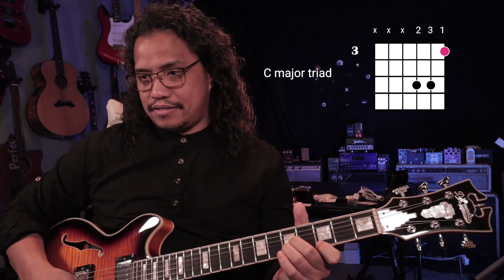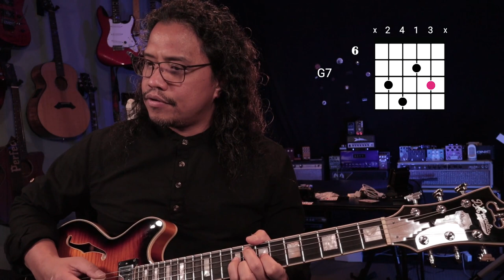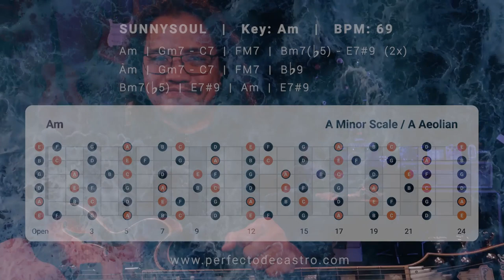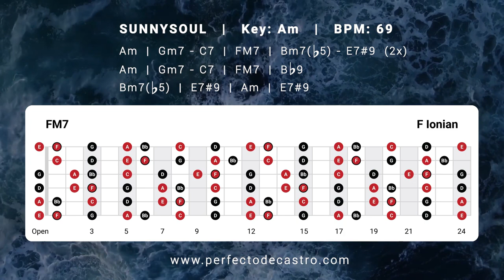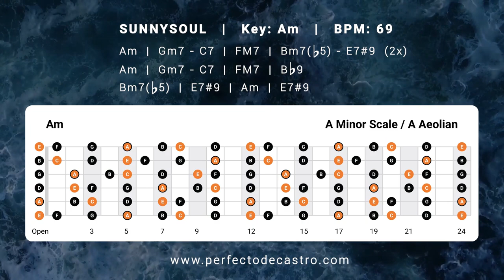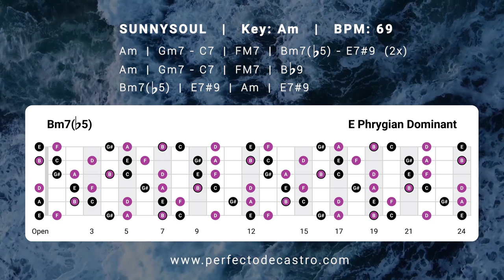The Nature of The Guitar Lesson - Tribute to Pat Martino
In this Guitar Lesson, I introduce you guys to the Nature of the Guitar in tribute to the late great Pat Martino (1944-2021)

  @D'Angelico Guitars    Premier Mini DC XT ( @Sweetwater  exclusive)

CHAPTERS:
0:00 -The Nature of the Guitar Lesson
0:21 - Who is Pat Martino?
1:40 - How Pat Martino influenced me
2:57 - Lesson Pre-requisites
3:18 - How the 12-note chromatic scale is divided
5:49 - The parent shapes for guitar
7:26 - How to get Major and Minor Triads from parent Augmented shape
10:55 - How to get Dominant 7 chords from parent Diminished 7 shape
11:43 - How to apply the Pat Martino Nature of the Guitar concept
12:06 - Chord substitutions for Major and Minor from parent Augmented
14:30 - Chord substitutions for Dominant 7 from parent Diminished 7
17:30  - did you learn the guitar the Pat Martino way?
18:00 - Outro
18:30 - "SunnySoul" Backing track with chords and scale diagrams
23:00 - Thanks for watching!